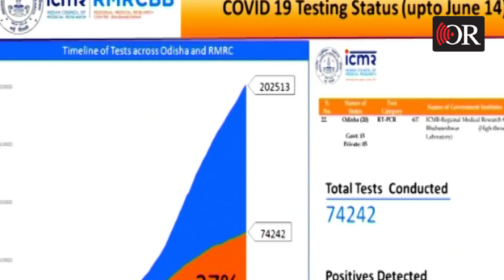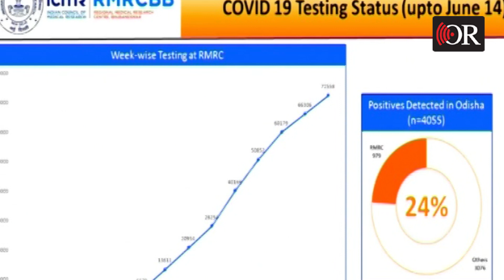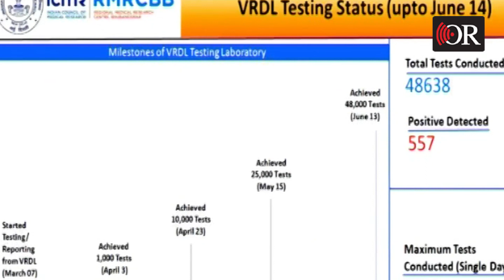ବଢ଼ୁଛି ଆରଏମଆରସିରେ ଟେଷ୍ଟିଂ | Odisha Reporter